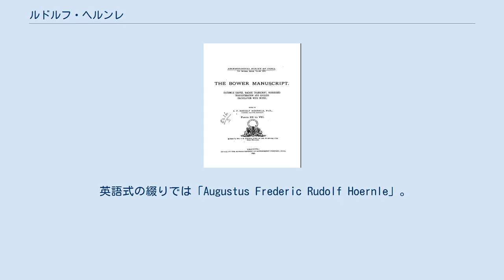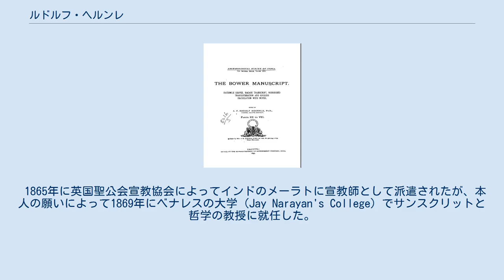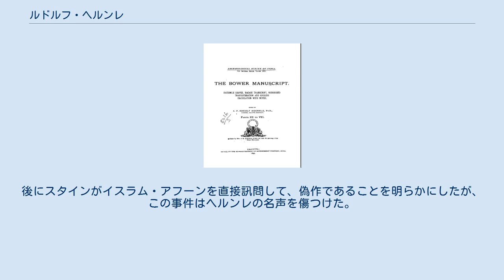ルドルフ・ヘルンレ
ウッタル・プラデーシュ州出身の人物
バウアー写本（1897年） アウグスト・フリードリヒ・ルドルフ・ヘルンレ（August Friedrich Rudolf Hoernle、1841年11月14日 - 1918年11月12日）は、イギリスのインド学者。
中央アジアの古文書の解読で知られる。
ホータン語の初期の解読者でもあったが、その功績は長い間忘れられていた。
 英語式の綴りでは「Augustus Frederic Rudolf Hoernle」。
 共産主義者のエドウィン・ヘルンレは甥。
 ヘルンレは、インドのアーグラのシカンドラーに生まれた。
父のクリスチャン・テオフィルス・ヘルンレはルートヴィヒスブルク生まれのドイツ系で、はじめバーゼル伝道会にはいってペルシアに赴任したが、その後英国聖公会宣教協会 (CMS) によってアーグラに派遣された。
 ヘルンレは7歳のときからドイツで教育を受け、スイスのバーゼル大学で神学を学んだ後、1860年にロンドンへ渡った。
1864年から翌年にかけて、ロンドン大学でテーオドール・ゴルトシュテュッカーにサンスクリットを学んだ。
 1865年に英国聖公会宣教協会によってインドのメーラトに宣教師として派遣されたが、本人の願いによって1869年にベナレスの大学 (Jay Narayan's College) でサンスクリットと哲学の教授に就任した。
1872年にテュービンゲン大学の博士の学位を得た。
 1874年にいったんイギリスに戻り、1877年に結婚した。
翌年再びインドに渡り、カルカッタのカテドラル・ミッション・カレッジ（CMSの大学）の校長を経て、1881年からカルカッタ・マドラサ（現アーリヤー大学）の校長をつとめた。
1897年にインド帝国勲章(CIE)を授けられた。
1899年に退官し（後任はオーレル・スタイン）、帰国してオックスフォードに住んだ。
1918年にインフルエンザによって死亡した。
 ヘルンレは、英印軍のハミルトン・バウアー中尉がクチャ近辺で入手した樺皮写本を調査し、1891年にそれが5世紀のサンスクリット文書であることを明らかにした。
この報告は大きな反響を呼び、中央アジア探検ブームの引き金になった。
ヘルンレ自身の名声もあがり、インド植民政府は得られた写本をヘルンレに送るよう指示した。
これらの写本は現在大英図書館にあり、ヘルンレ・コレクションの名で知られる。
文書はサンスクリット、ホータン語、トカラ語、古ウイグル語、ペルシア語、中国語のものを含む。
 スタインの探検計画にヘルンレは大いに喜び、インド当局がスタインを支援するように働きかけた。
スタインが発見したものはイギリスに送られ、まずヘルンレが整理してから大英博物館に収められた。
 中央アジアからもたらされた写本の報告書は1916年に第1巻が出版されたが、著者の死によって中断された。
 ヘルンレのもとに送られてきた文書の中には偽作もあった。
悪名高いのはホータンのイスラム・アフーンによる偽作で、ヘルンレはこれらの文書を読めなかったが、まじめに論文で取りあげた。
後にスタインがイスラム・アフーンを直接訊問して、偽作であることを明らかにしたが、この事件はヘルンレの名声を傷つけた。